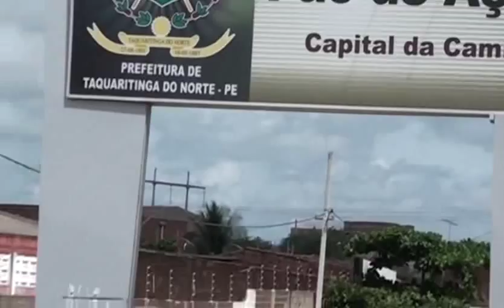PÃO DE AÇUCAR PÃO DE AÇUCAR EM PERNAMBUCO TEM OS MELHORES PREÇOS DE CAMISAS DO PAIS 2015